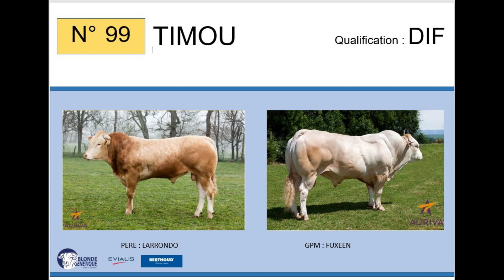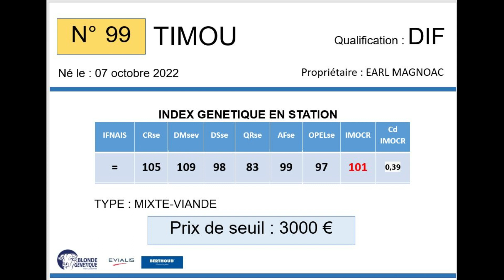SR99 - TIMOU - DIF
Fils de LARRONDO / FUXEEN, TIMOU appartient à l'EARL MAGNOAC (32), il est qualifié DIF